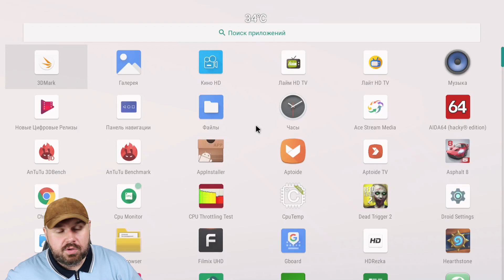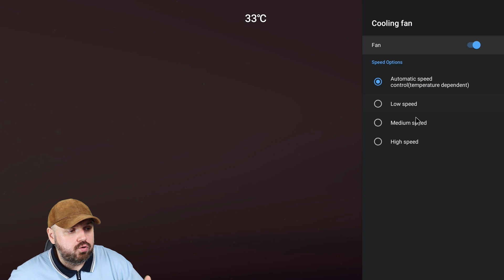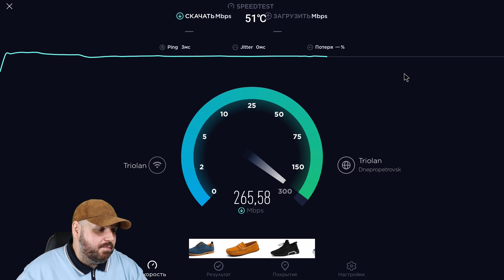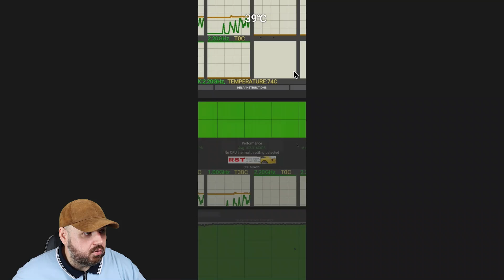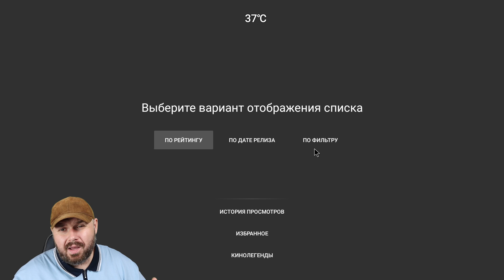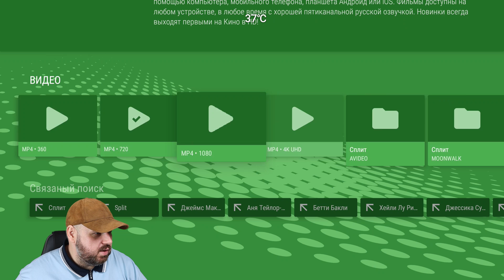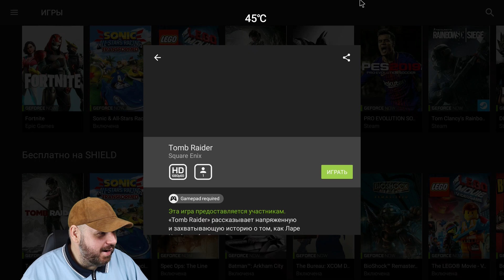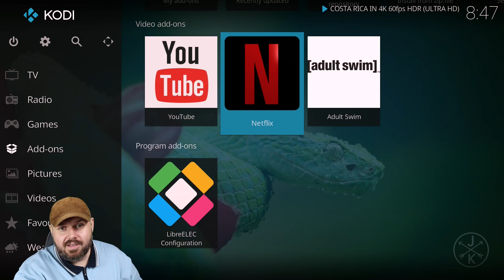СУПЕР ТВ БОКС KHADAS VIM3 на процессоре Amlogic A311D c интерфейсом m2.SATA и БОЛЬШИМИ возможностями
СУПЕР ТВ БОКС KHADAS VIM3 на процессоре Amlogic A311D интерфейсом m2.SATA и невероятными возможностями!

Купить Khadas VIM3 и аксессуары
Комплект (Плата, БП, Кабель, Радиатор)
Версия 2/16
Aliexpress Украина
Версия 4/32
Aliexpress Украина
Пульт
Aliexpress Украина
HI-FI Звук
Aliexpress Украина

Aliexpress Украина

ОТЛИЧНЫЕ ГЕЙМПАДЫ

ХОРОШИЕ ПУЛЬТЫ

ОТЛИЧНЫЕ РОУТЕРЫ